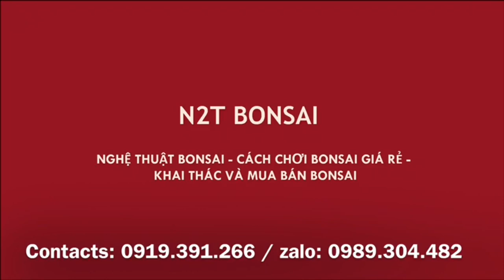TỚI THĂM VƯỜN ÔNG EM LẠI ĐƯỢC TẶNG CÂY SANH MINI MANG VỀ - ÔNG EM KHÁ NHIỀU CÂY HAY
Về quê thăm vườn đồng chí em, một số cây hay